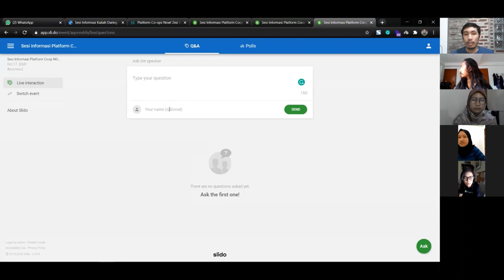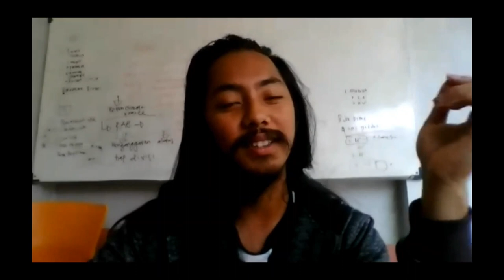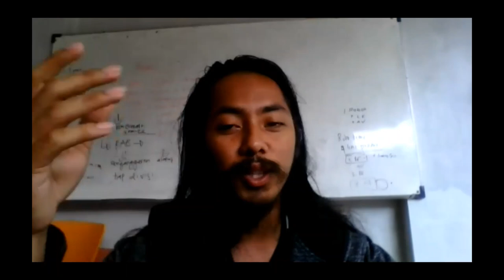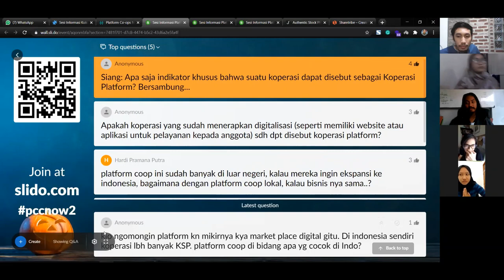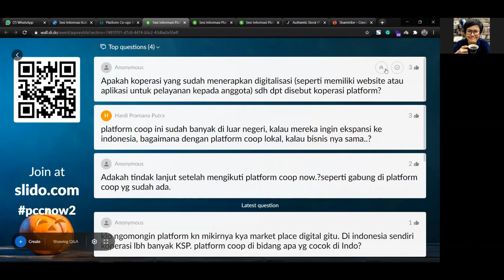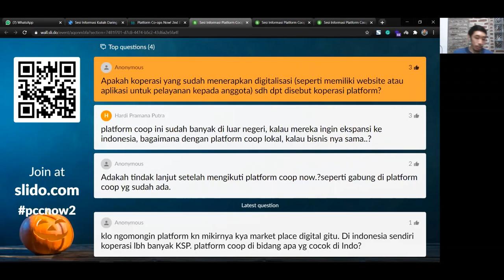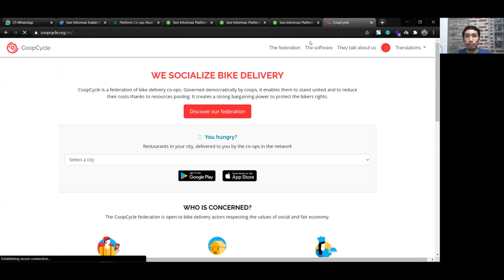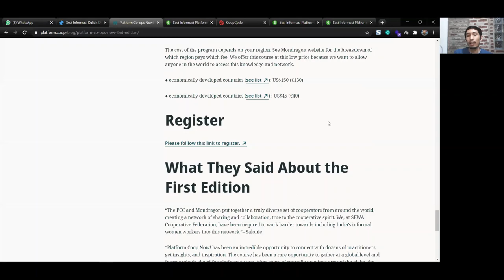Sesi Informasi Kuliah Daring Internasional: Platform Cooperatives NOW! Angkatan ke-2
Pernahkah terbayang seperti apa efeknya jika Gojek dan Grab dimiliki pula oleh para "mitra" drivernya?
Gimana kalau Tokopedia, Shopee, Bukalapak dimiliki bersama oleh para penjual dan pembelinya? 🤔🤔

Seperti apa jawaban yg lebih "kooperatif" dari perusahaan digital yg sarat kapital dan terkenal dengan "bakar duit"?
Bagaimana kah bentuk perusahaan yg lebih adil di dunia yg serba digital? 📱📱

Pertanyaan2 di atas dan turunannya akan bisa terjawab oleh satu kata kunci, yaitu Platform Cooperative
Sederhananya, Platform Coop adalah startup digital yg berbentuk koperasi di mana anggotanya adalah semua pihak yg bergantung dan hidup darinya. Pegawai, founder, mitra, semua punya andil dan punya kepemilikan dalam usaha bersama ini 👫👫

26 Oktober nanti akan ada Kuliah Online Internasional Platform Coop angkatan ke-2
Buat kawan2 yg penasaran gimana kerennya kuliah online tersebut, Mindem sudah mengundang beberapa alumni angkatan ke-1 dari Indonesia untuk berbagi pengalamannya belajar Platform Coop bersama berbagai kawan dari seluruh penjuru dunia 🌍🌎🌏

334455 (Gapatma) - Demokrasi Ekonomi? adalah media kolektif berbentuk koperasi yang fokus pada tema Demokrasi Ekonomi dan Koperasi.